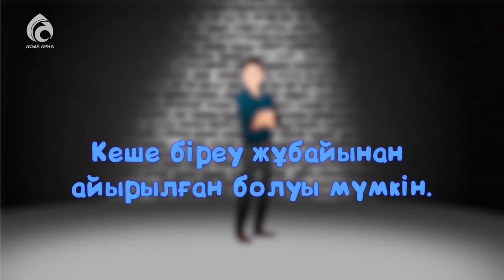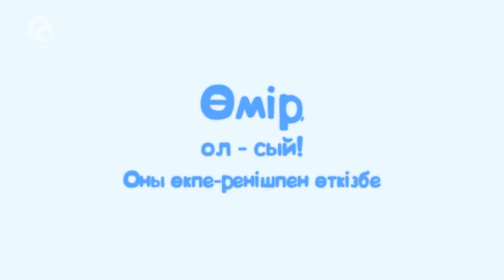Өмір жайлы 7 ақиқат / Жаңа ролик / Асыл арна